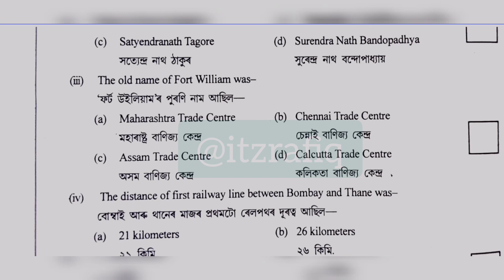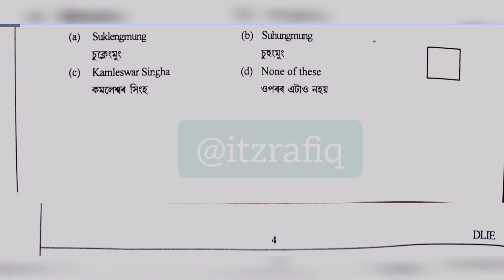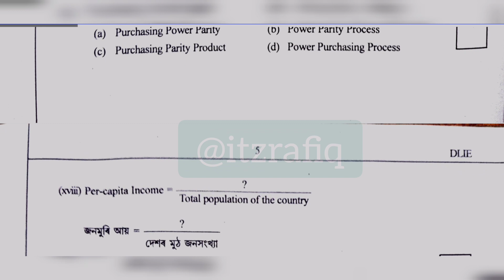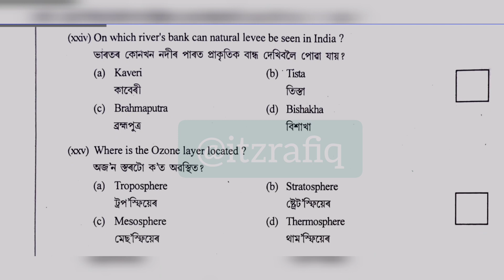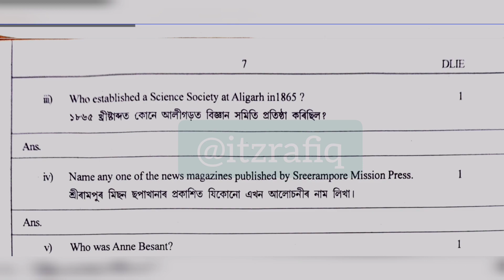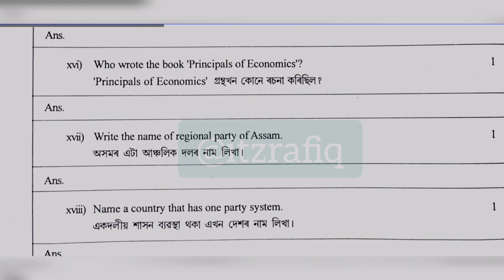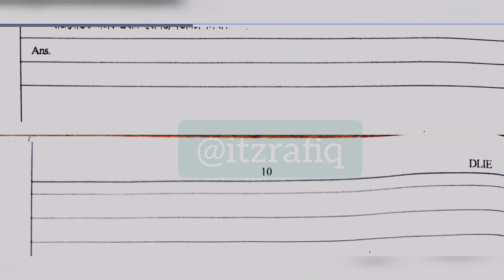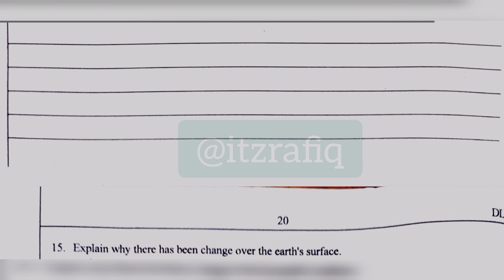Class 9 Social Science Half Yearly 2023 Question Paper - Kamrup Metro District